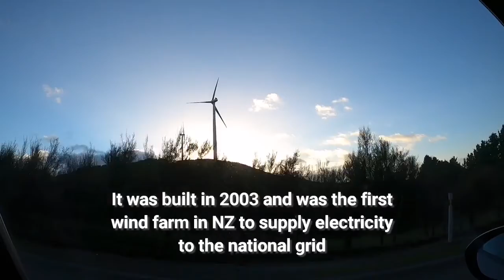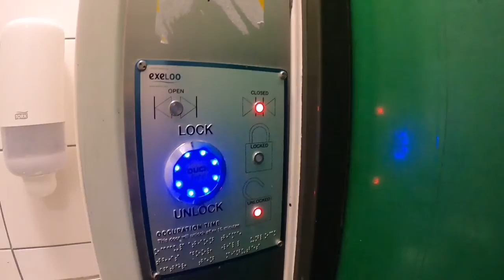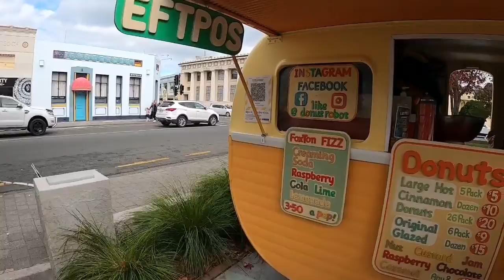ขับรถเกือบ 300 กิโลไปทำไม คำตอบอยู่ท้ายคลิป ¦ Napier Road Trip